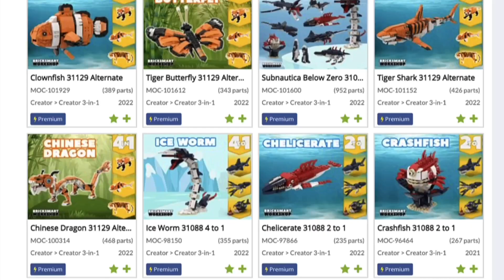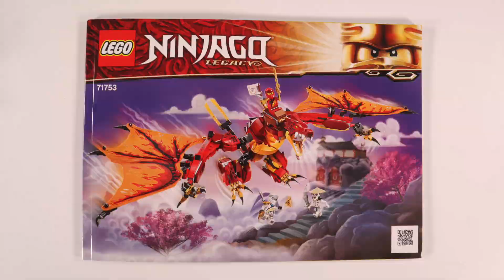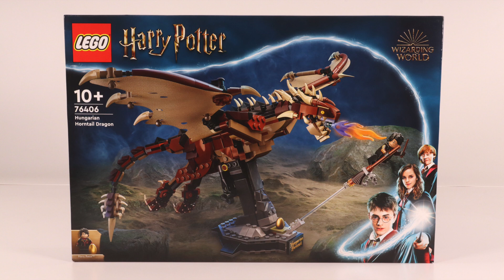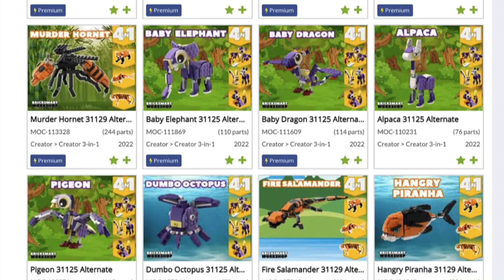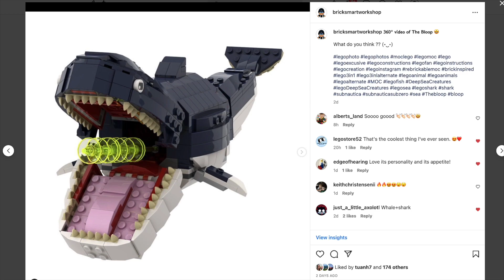LEGO Dragons! Fire Dragon Attack v Hungarian Horntail Dragon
LEGO have a number of dragons in various sets in the Ninjago series and Harry Potter series, but how do they shape up and which is the most fun to build? Well today we’re going to take a look at the Ninjago Fire Attack Dragon AND the Hungarian Horntail Dragon from the Harry Potter series. We’ll look at the basics, the builds, then review and compare!